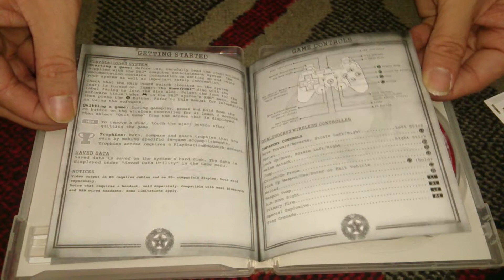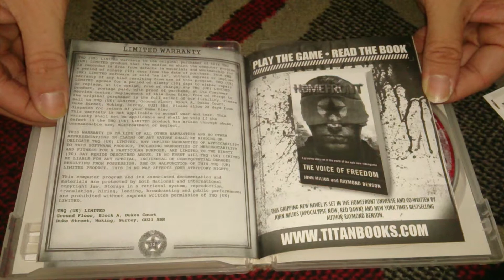Nostalgamer Unboxes Homefront Exclusive Resistance Multiplayer Pack On Sony Playstation 3 UK PAL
Nostalgamer Unboxes Homefront Exclusive Resistance Multiplayer Pack On Sony Playstation 3 UK PAL System Version